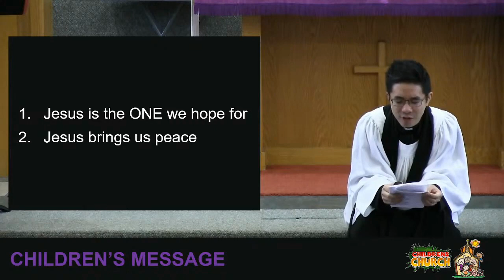2021-12-05 9am- Advent: Peace (Children's Talk EN)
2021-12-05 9 am (2nd Sunday of Advent)
Children's Talk (English)
Advent: Peace (4:30)
The Rev. Allan Tan